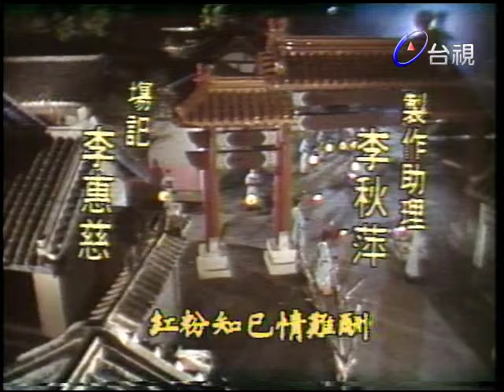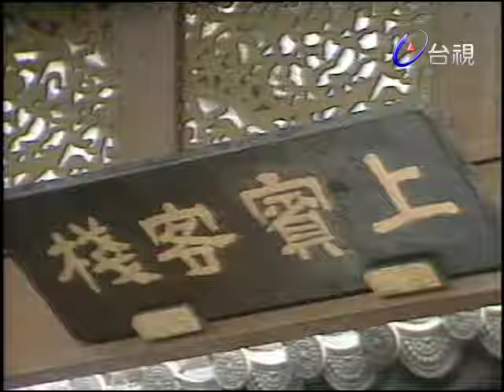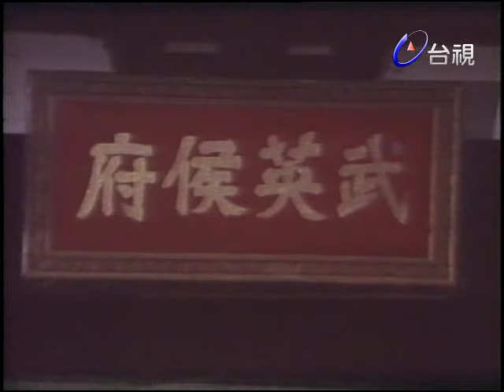威震四海 第 27 集 劉尚謙 司馬玉嬌主演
敘述某朝有位皇帝晚年得子，欣喜之餘，立封太子為儲君，並請來價值連城之檀香保命佛像，交予太子生母保管供奉於宮，日夜虔誠膜拜以為愛子祈福平安，而後保命佛像不翼而飛，皇帝震怒之下，太子生母被打入冷宮，並限期令京兆尹破案，否則將降重罪，幸京兆尹之侄子李克威為當科之狀元，才氣橫溢，智勇雙全。經過多日的查訪，此案終為李克威所破，佛像也找了回來，皇帝龍心大悅，親授上方寶劍，並封克威為欽差大臣，命他至全國四處探訪民情，郡主對克威情有獨鍾，而京兆尹之女趙無雙亦對其頗有好感，二人分別尾隨克威出京辦案，暗中協助的結果，演出了三角戀愛的感情戲，而克威也因得二女的協助，揭開了肅王圖謀不軌的陰謀…